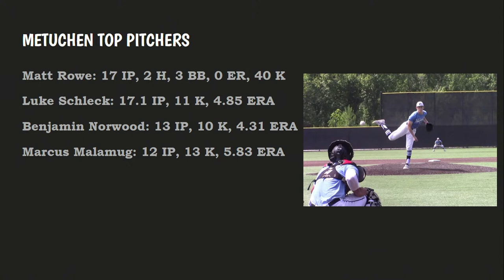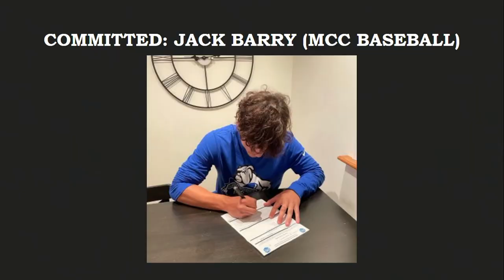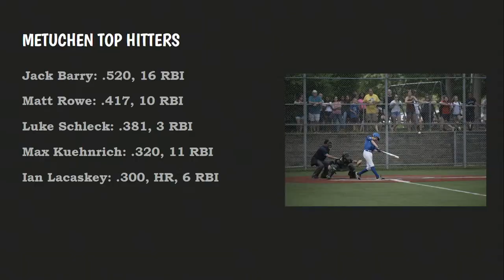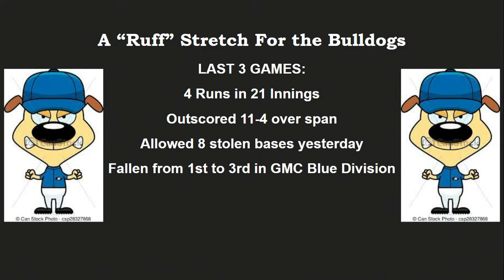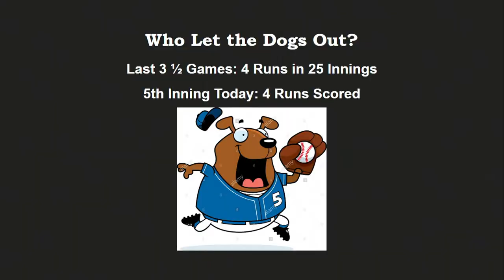Middlesex @ Metuchen: Varsity Baseball LIVE (5/12/21)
Two of the best in the GMC Blue Division cap off a two-game series as Metuchen hosts the Middlesex Blue Jays.